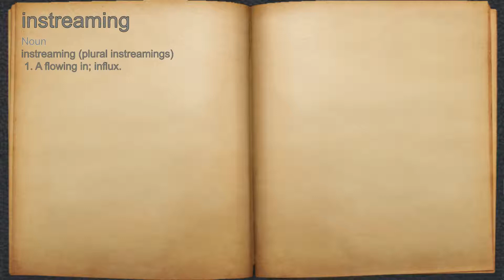What does instreaming mean?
A spoken definition of instreaming.

Intro Sound:
Typewriter - Tamskp